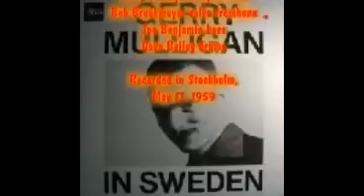Gerry Mulligan - Lullaby of the Leaves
Live in Stockholm 1959